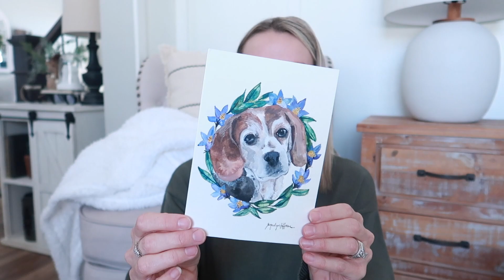MEET CHARLIE! | BRINGING HOME OUR NEW BORDOODLE PUPPY 2022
BORDOODLE PUPPY, BORDOODLE, NEW DOG 2022

Thanks for all your support over the past couple months, as we grieved the loss of Bailey.  It means so much and I'm forever grateful.
In today's video, I'm sharing our newest addition to our family - Charlie!  He's a 14 week-old Bordoodle and we couldn't be more in love.

Hi!  I’m Crystal, a mom to 4 kids (including 5 year old twins).  I love to shop, share home decor & DIY home projects, mom life, and more!  We live in a fixer upper in the Midwest and enjoy sharing parts of our life with you!  Thanks so much for being a part my channel.  💜